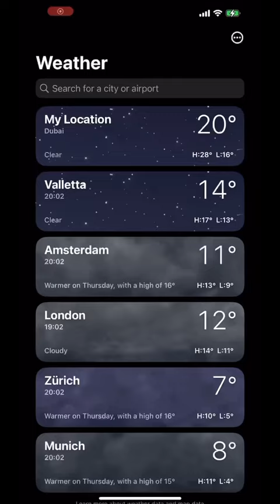Emirates cabin crew vlog flight to Amsterdam